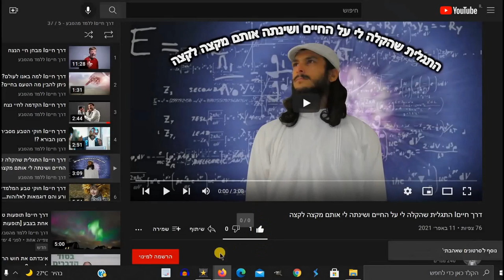דרך חייםI מה עשיתי כדי למצוא טעם בחיים?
[סיפור מלפני 7 שנים מהיום, שנת התשע"ה 2015 גיל 22, הסרטון יצא בגיל 29 2022 התשפ"ב]